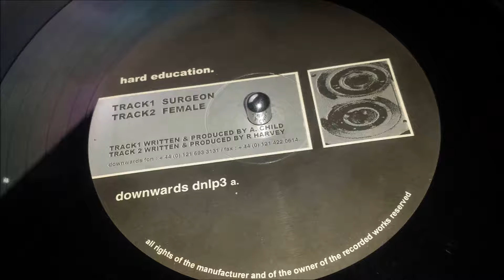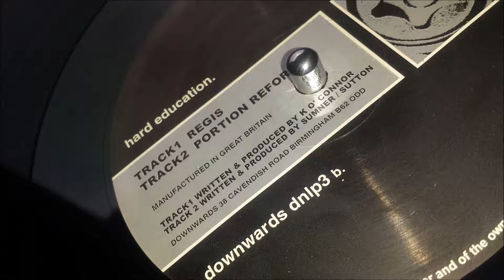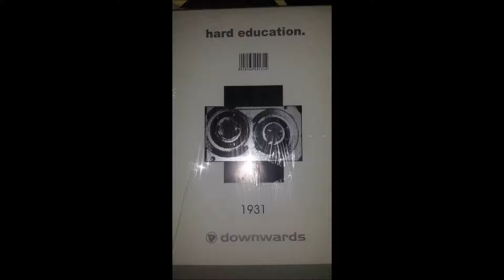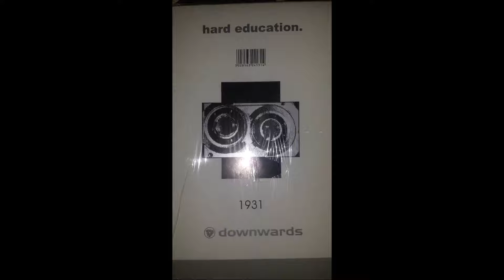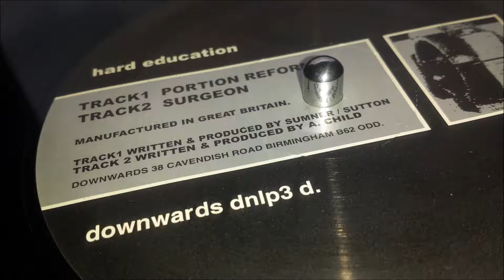Female - Untitled C2 - Hard Education Downwards